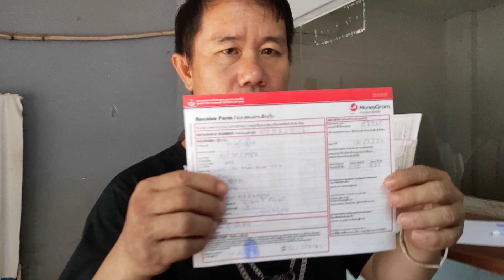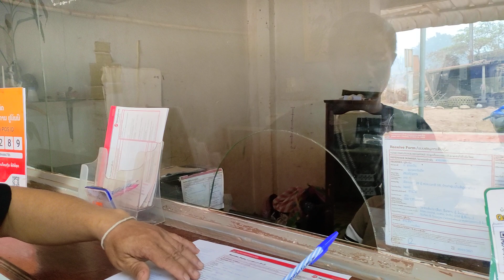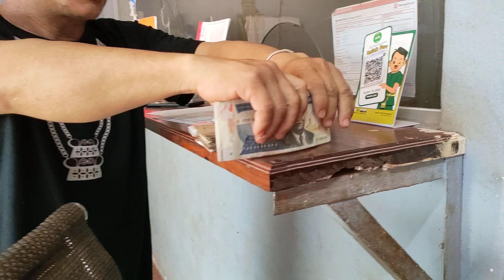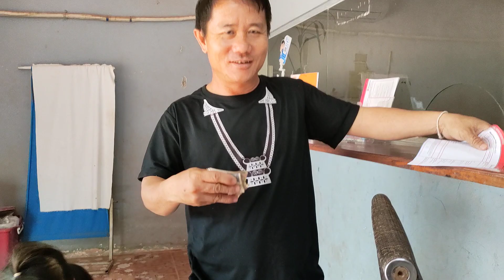tus npawg vam kub lis nyob mekas muab nyiaj pab tub kob tij laug